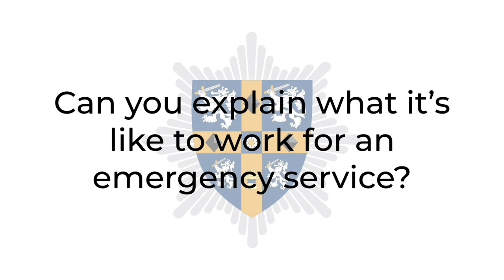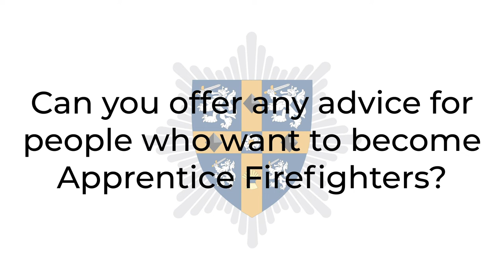Q&A with Apprentice Firefighter Brianna